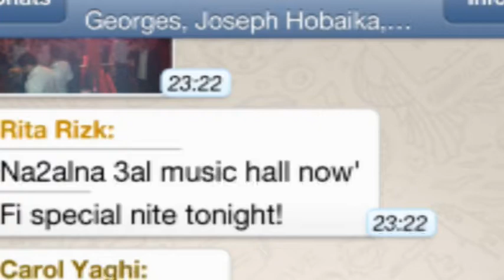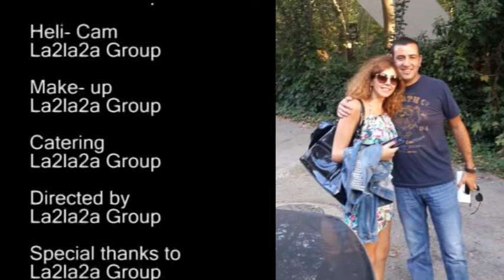Joseph, Nancy and the La2la2a Group... The Movie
A tribute to a great couple.

Joseph and Nancy are members of a group in Dubai called La2La2a. We don't know the exact meaning of the La2La2a in English but could be: gossips or Blah Blah Blah.

This movie was played in their wedding.

Watch it, it is self explanatory.

Mabrook 3ersen